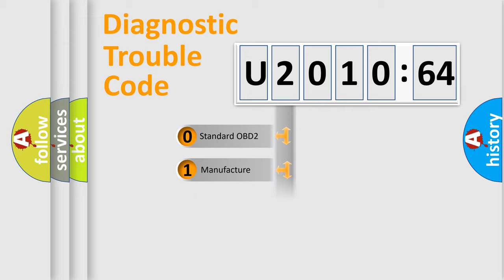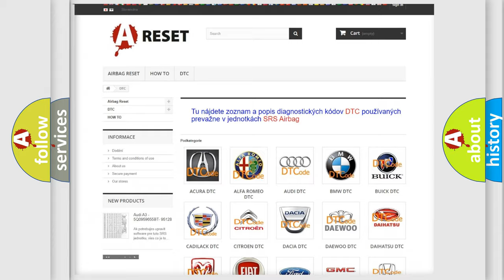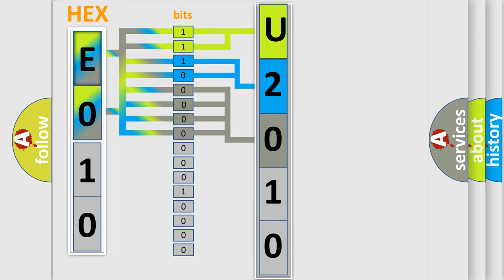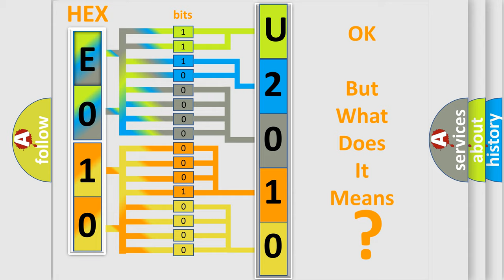DTC Fiat U2010-64 Short Explanation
Contents:
0:21 Basic DTC analysis according to OBD2 protocol standard.
1:48 Insight into programming
2:58 A diagnostically understandable description of the Diagnostic Trouble Code
3:05 Basic error definition

Make:
FIAT
Code:
U2010 64
Definition:
42 Volt Inverter Temperature High
Description:
Cause:
42 volt circuit temperature is greater than 105°C (221°F).